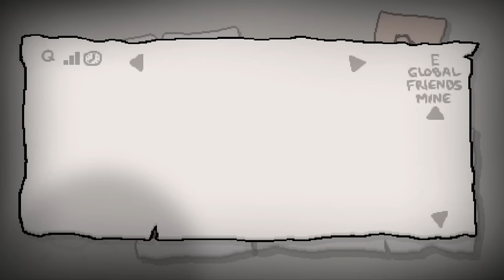The Binding of Isaac: AFTERBIRTH - Let's Play - Episode 167 [Daily]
Daily for January 13th, 2016!